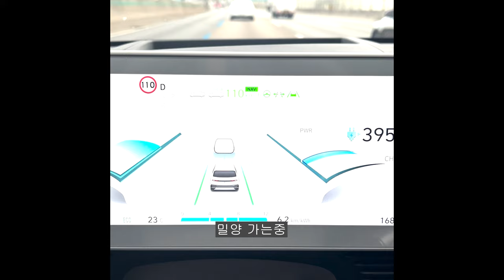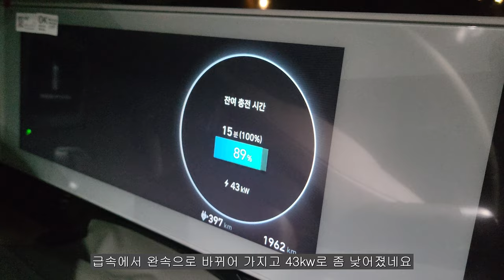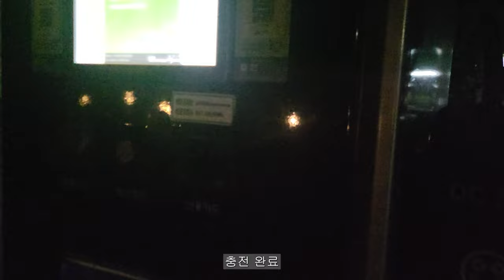밀양 VLOG 생활 체험 1일차 시골에서 아이오닉5 전기차 사용 해보기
밀양 생활 체험 1일차 시골에서 아이오닉5 전기차 사용 해보기